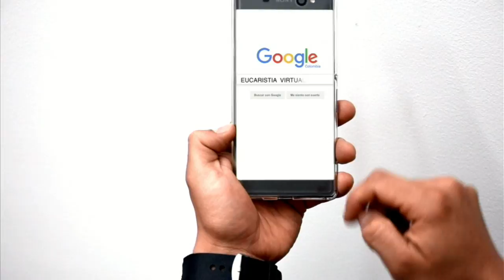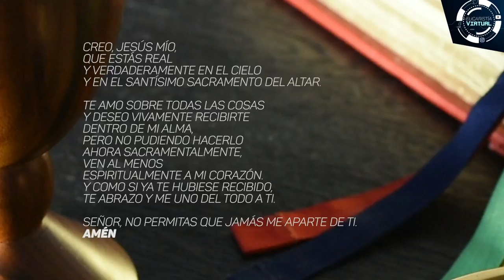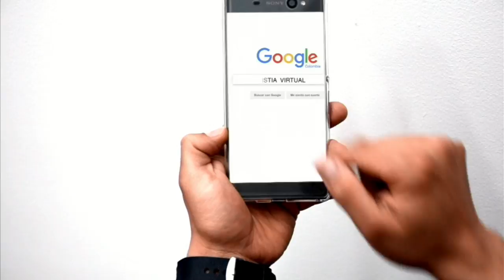EUCARISTÍA VIRTUAL - SANTA MISA | Miércoles 9 de Agosto | Padre Elkin Germán Herrera Tirado